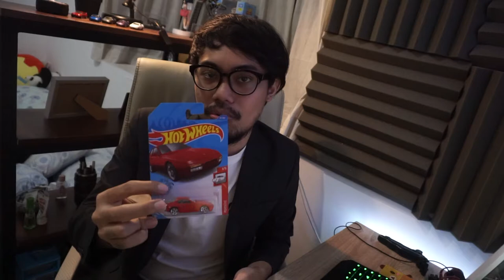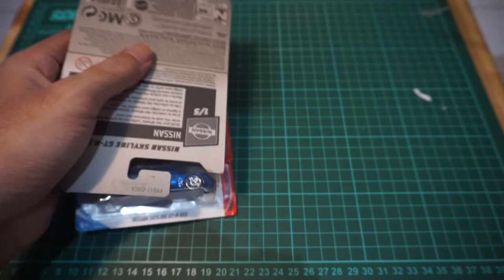UNBOXING HOTWHEELS FOKUSAN & UPDATE GIVEAWAY !!!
Halooo semuanya, kali ini gue akan nge-loose hotwheels yang menajdi fokusan gue kali ini... Mau tau mobilnya apaa ?? Yuk simak video kali ini...